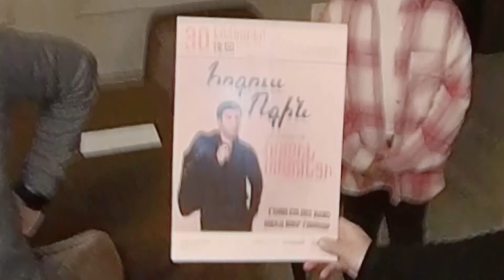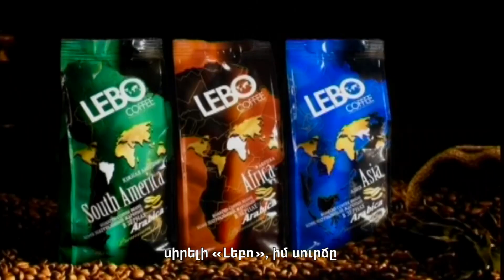Anons-Qaghcats Spasum en, Ruben Sasunci, December 9